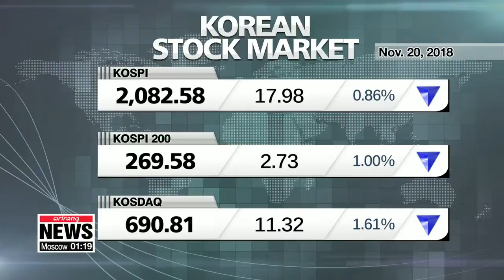Market wrap up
화요일 증시
  Taking a look at your markets... and you might want to look away becuase it doesn't make for pretty reading.
U.S. stocks plunged again Tuesday, with the S&P 500 and the Dow erasing gains for the year.
Pulling up the figures for you.
  The Dow Jones Industrial Average plunged more than 550 points, or two-point-two percent, to 24,465.
The S&P 500 slumped one-point-eight percent to just over 2,640.
The Nasdaq fell 1.7%, or 119 points, to 6,908.
  South Korean stocks closed lower Tuesday following overnight losses on Wall Street.
The benchmark KOSPI fell 18 points, or almost zero-point-nine percent, to 2,082.
The tech-heavy KOSDAQ slumped one-point-six percent to 690-point-eight.